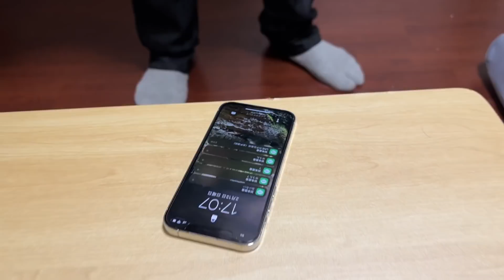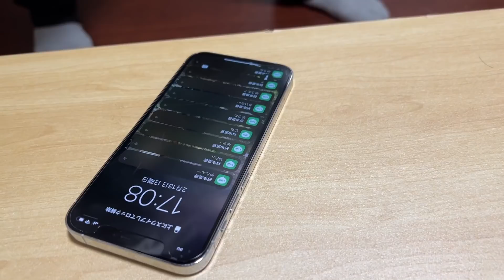呪霊を追ってきた乙骨憂太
呪霊を追って、呪術廻戦でお馴染み、乙骨憂太が家に来たんです。